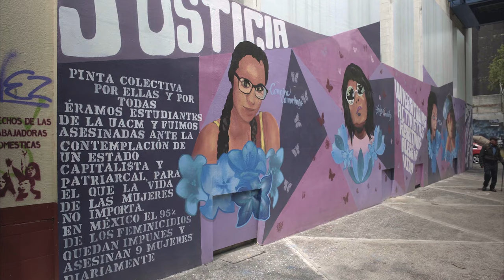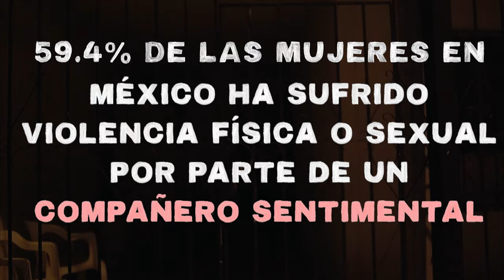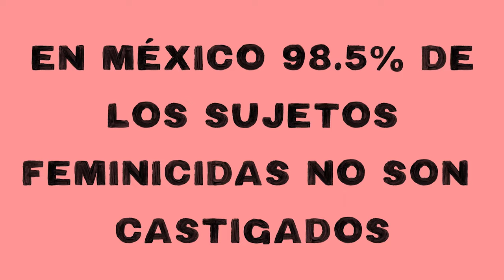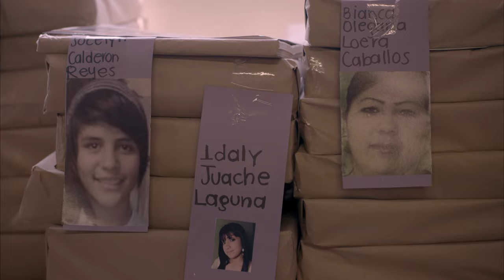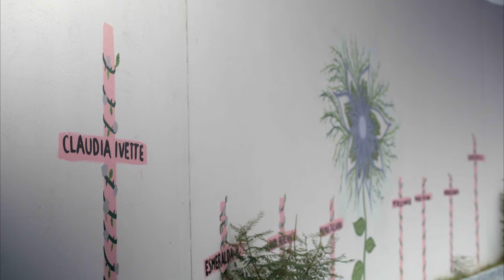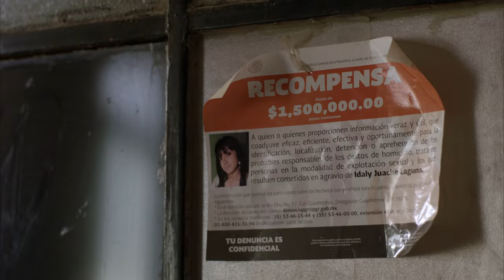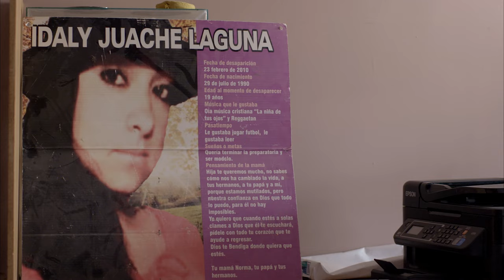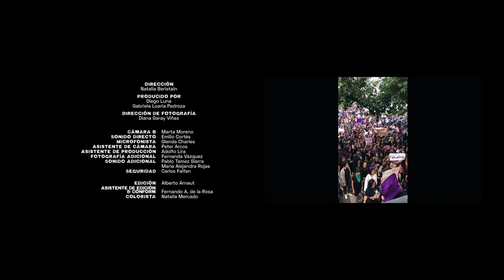"Nosotras": cortometraje sobre feminicidios en México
Dirigido por Natalia Beristain. En México son asesinadas nueve mujeres al día, y según datos de la ONU, seis de cada diez han sufrido violencia en algún momento de su vida. Este cortometraje documental aborda los distintos niveles de violencia contra las mujeres, comenzando por las microviolencias que se han normalizado; desde el acoso callejero, hasta los delitos más graves como el feminicidio. Se rodó en Ciudad de México, Chihuahua y Ciudad Juárez.

Dirección: Natalia Beristain
Producción: Gabriela Loaria y Diego Luna
Dirección de Fotografía: Diana Garay Viñas
Un cortometraje documental de El Día Después